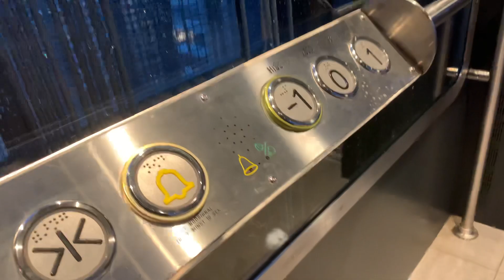Katarinahissen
Antal våningar: 3 (^*-1*^ *0* 1)